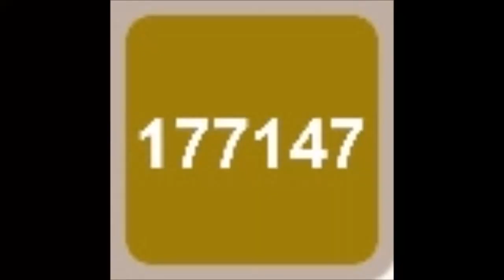Exotic Number Creatures 177147